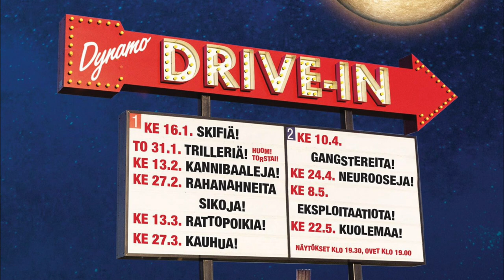Mystery Dynamo Theater 3000 -leffaklubi 27.2.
Tero ja Teo kertovat hiukan ravintola Dynamon seuraavasta leffanäytöksestä keskiviikkona 27.2.! Vieraana näyttelijä Mikael "Fagu" Haavisto, tervetuloa paikalle!